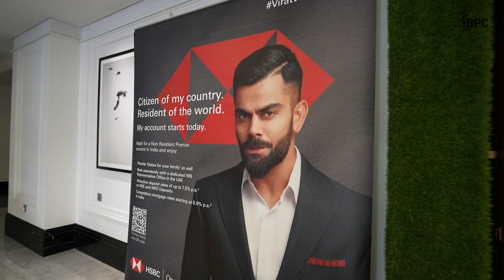HIGHLIGHT - UAE - India CEPA Celebration - A Journey Towards Viksit Bharat (06-September-2024)